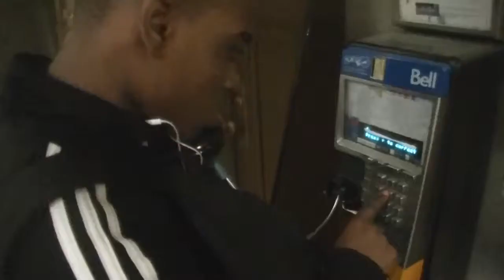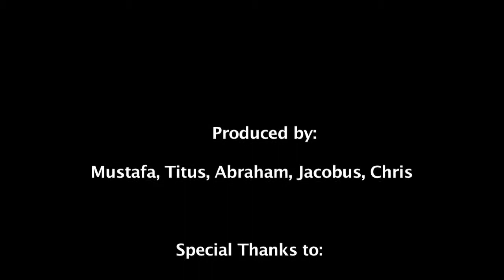Media Arts Short Film Westdale Prep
By: Mustafa EL-Jnainati, Abraham, Titus Weise, Jacobus Vanderpol, Chris Csontos, and Malorie Stewart

hannah montana
high school fights
high school
vanessa hudgens
high school fight
miley cyrus
ashley tisdale
camp rock
fights
zac efron
jonas brothers
rihanna
high school musical2
taylor swift
hilary duff
avril lavigne
school fights
nicki minaj
britney spears
selena gomez
justin bieber
chris brown
bet on it
high school confidential
hot n cold
fight
hannah montana songs
soulja boy
hairspray
highschool musical
everyday
lil wayne
high school trailer
now or never
high school party
lady gaga
twilight
high school basketball
street fights
high school football
akon
smosh
hsm3
breaking free
low
fred
fabulous
family guy
street fight
high school girls
bo burnham
all for one
lebron james
hanna montana
nigahiga
jesse mccartney
high scool musical
poker face
american high school
high school wrestling
pink
work this out
simple plan
highschool fight
grease
love story
high school music
camp rock songs
fergie
highschool musical 2
high school high
zoey 101
hsm3 songs
high school musical3
wiz khalifa
barbie
disturbia
mad tv
this is me
high
kiss kiss
hip hop
cromartie high school
fights at school
glee
monster high
say ok
girlicious
hight school musical
gangnam style
mac miller
scream
high school dance
harry potter
madonna
camp rock 2
hsm 3
funny
funny video
funny cats
funny videos
funny pranks
funny animals
funny commercials
funny accidents
funny babies
funny stuff
funny dogs
funny songs
funny cat videos
funny fails
funny kids
funny cat
funny baby
funny animal videos
funny people
funny falls
cats funny
funny bloopers
funny bear
funny or die
funny song
funny commercial
bloopers
funny dog
pranks
funny clips
one direction
funny baby videos
funny movies
cats
punjabi funny
funny prank calls
afv
fail
funny things
funny jokes
funny crashes
funny vines
funniest video ever
funny prank
gummy bear song
crazy frog
comedy
raywilliamjohnson
funny cartoons
funny accident
funny soccer
dogs funny
russell peters
funny pictures
funny vids
pakistani funny clips
funny wipeouts
hilarious
laughing baby
pewdiepie funny moments
pranks funny
dx funny moments
funny faces
funny laugh
funny videos ever
annoying orange
fat people falling
halo 3 funny
funny christmas songs
funny dance
funny home videos
funny fights
funny car crashes
pewdiepie
talking dogs
michael jackson
charlie the unicorn
jackass
blood
baby
funny talking animals
happy tree friends
funny moments
funny people trailer
happy birthday song
random funny stuff
funny animal
got money
arab money
young money
bedrock young money
money honey
i get money
money to blow
money
drake
money money money
young money bedrock
50 cent
eminem
dirty money
arab money remix
diddy dirty money
get money
bedrock
money maker
money talks
runescape money making
rick ross
cash money
gucci mane
kanye west
the game
eddie money
young jeezy
i got money
money trees
the game money
money money
runescape
hitman blood money
jay z
drake over
wheres my money
birdman
chop my money
pink floyd
tyga
lollipop
let it rock
lil wayne lollipop
forever
beer money
bed rock
busta rhymes
a milli
honey money
my life
tupac
street money
whatever you like
money the game
drake forever
baby justin bieber
cash money millionaires
acdc money talks
usher
french montana
biggie smalls
beyonce
stronger
drake headlines
make money
gas money
finale young money
state of shock
roger that
plies plenty money
over drake
young money everygirl
young buck
trey songz
wwe
50 cent money
coming home
young money finale
a millie
plies
mad money
live your life
pitbull
bow wow